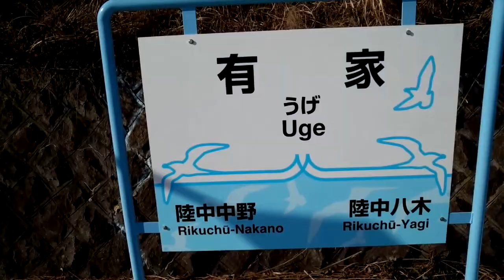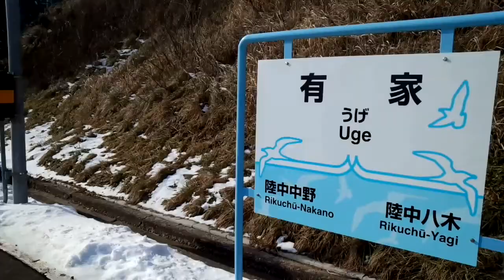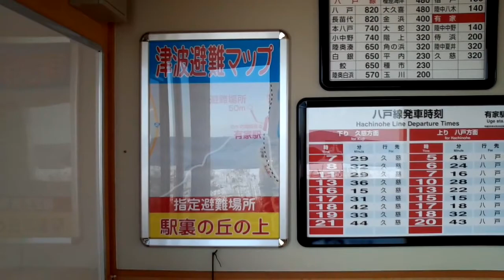秘境駅シリーズ（３３）有家駅(八戸線）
秘境駅と言われている八戸線の有家駅です。駅の前はリアス式海岸で寒い中サーフィンをしている人たちがいました。駅舎は東日本大震災以降建て替えられたらしく新しくて綺麗でした。駅ノートに牛山隆信さんの書き込みがありました。眺めは良かったです。